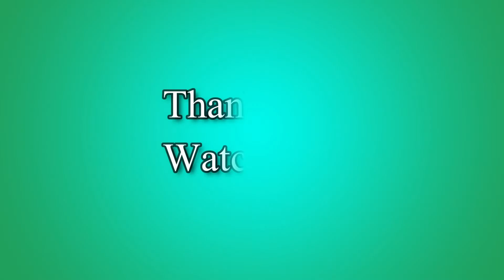Telltale: The Walking Dead Season Two Episode 5: PART 14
The Walking Dead Season 2 offers the possibility of making choices, which will influence the future. We will find a few such choices in every episode (just like in the last part of TWD). They are described in detail in this game guide. It is not stated whether a given choice is right or wrong. Sometimes you will have to save only one out of two people, so we cannot really talk about a right choice here. At the end of each episode, you will have the chance of comparing your choices to the choices of other players.

For more
Dairic Parale